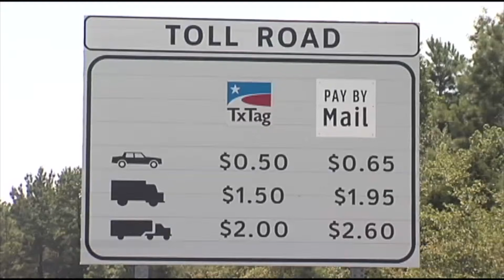Toll road dangers